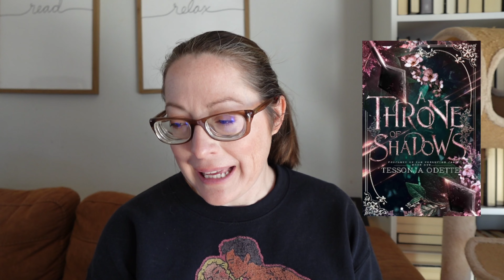Giant E-Book Haul! How I got 50 free books from Stuff Your Kindle Day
Stuff Your Kindle Day Haul! This occurs quarterly and the next one is in March!

Timestamps
00:00 Intro
01:11 Young Adult Romance
04:08 Paranormal Romance
10: 45 Retelling
11:37 Fae
15:43 Why Choose
20:04 Dark Romance
23:18 Cozy Fantasy
25:54 Alien Romance
28:38 Space Opera Romance
30:06 Fantasy Romance/Romantasy

🎁Amazon Book Wishlist